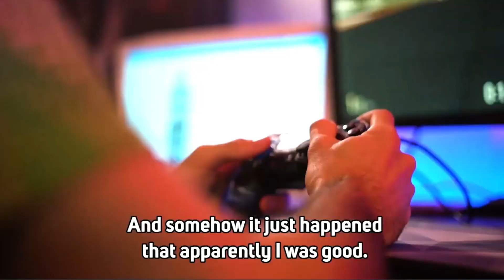Daily Dose: The Virtual Racer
Sometimes you just have to find your niche to realize your dream.